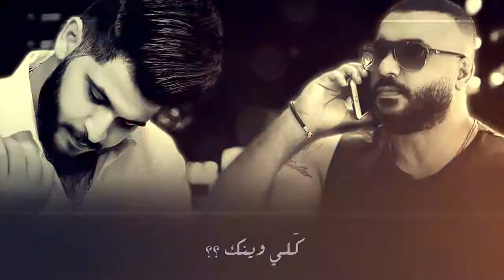محمود الغياث بوسة ايدك Offical Audio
شكرا الى الرماس ميوزك
محمود الغياث - بوسة ايدك
التردد الجديد لقناة ميوزك الرماس
10971 - H

▶Label: Music Alremas
▶Director: رافت البدر
▶Network Administrator : عمر المهاجر